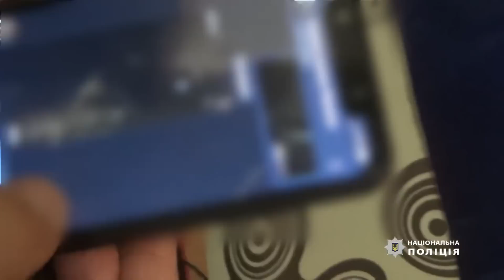Знущалися та грабували: майбутній поліцейський з друзями у Києві катував безхатьків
Спецпризначенці вриваються до квартири студента Академії МВС. 21-річного Владислава заковують у кайданки та кладуть на підлогу. У цей самий час затримують його товаришів Юрія та Олександра. Компанію підозрюють у мерзенному злочині. Напередодні правоохоронцям стає відомо, що хтось жорстоко лупцює та знущається з безхатьків. Одному чоловіку нападники розтрощили голову. Жертв щонайменше троє. Безхатьків били, а потім грабували. Про садистські розваги підозрювані не розповідають. Нападники представлялися жертвам поліцейськими.